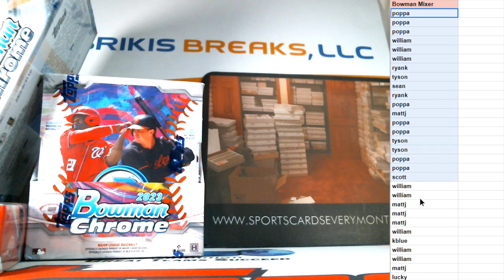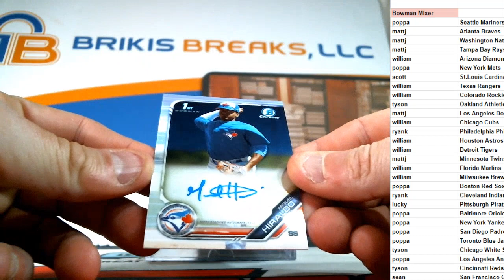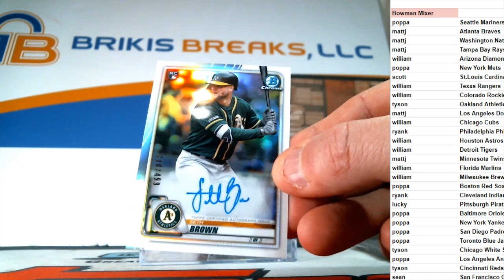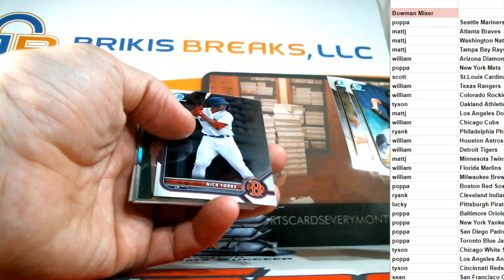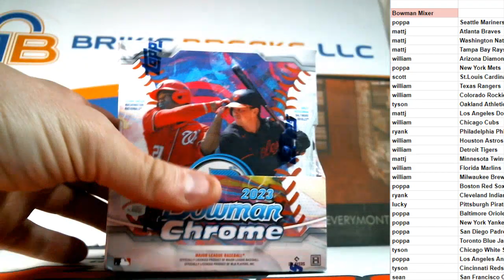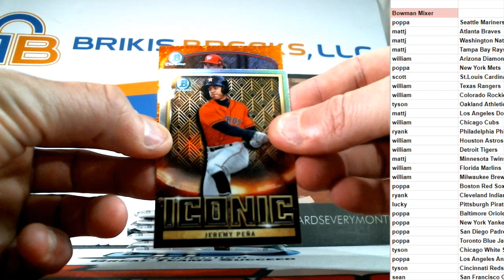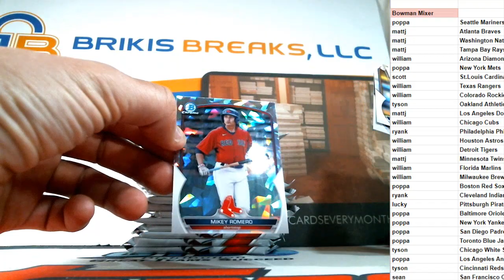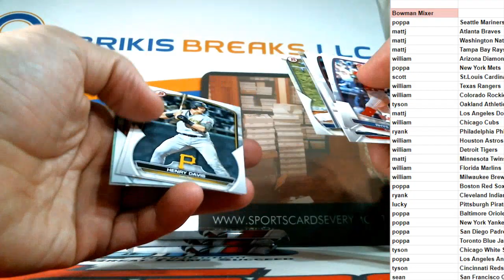Bowman Baseball 5 Box Mixer Random Teams 2019 2020 2023 Bowman Chrome